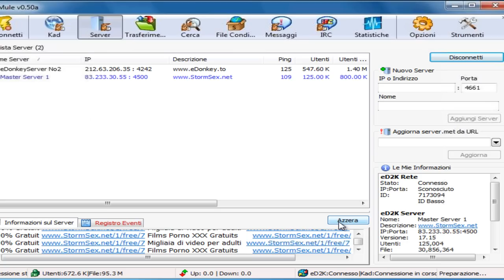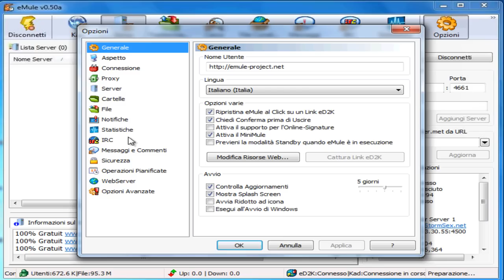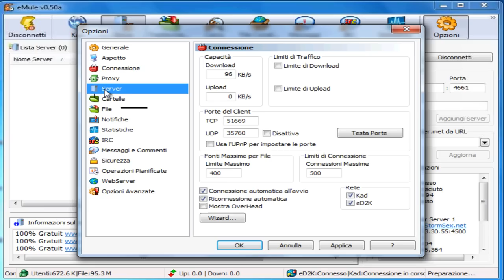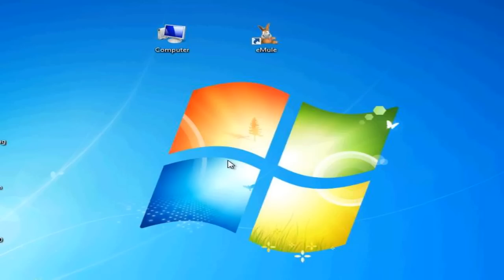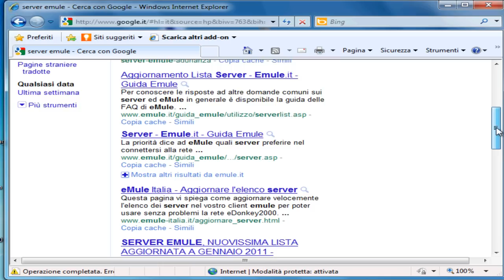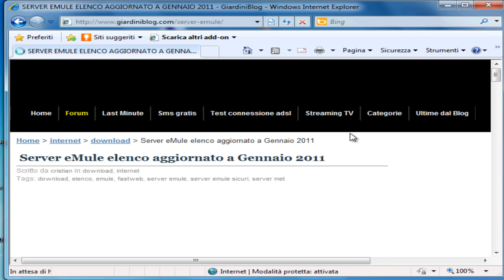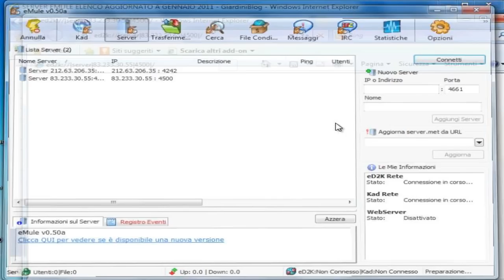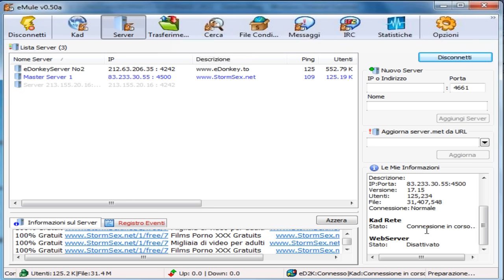eMule 2a parte - tutorial configurazione iniziale e lista server di emule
- Configurazione di emule impostando la lista dei serve in maniera corretta.